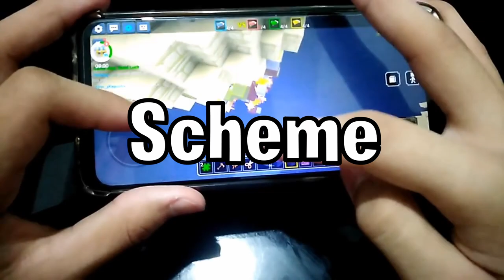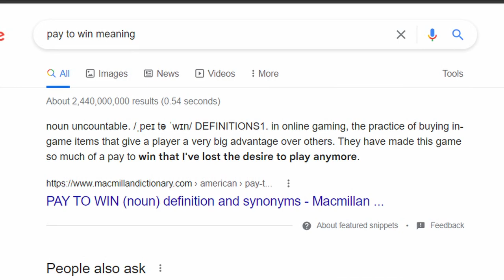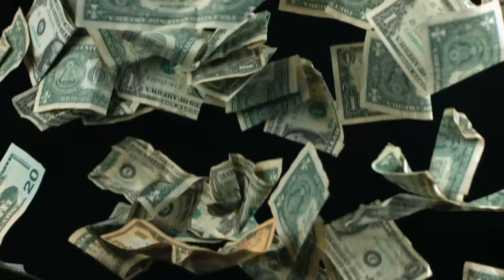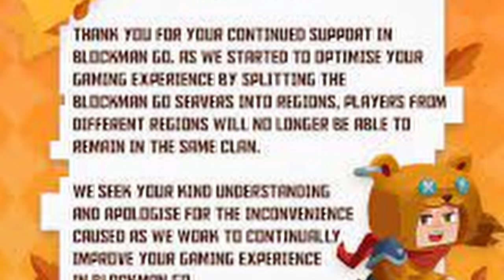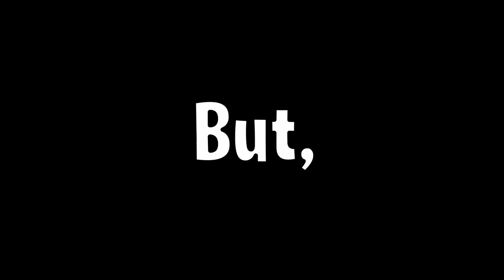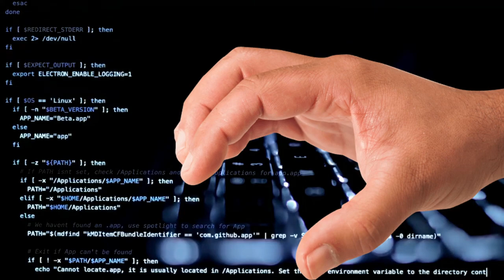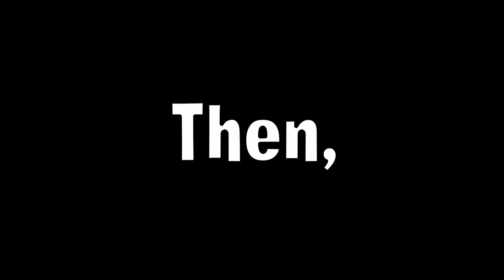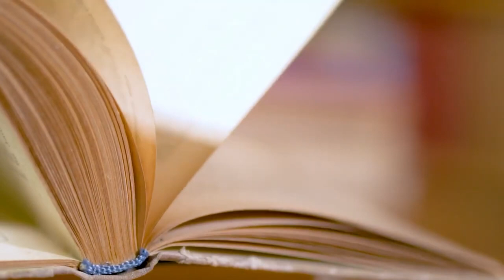The Truth About "Pay-To-Win" in Blockman Go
Pay To Win is a term called for online multiplayer games that are repetitive in the manner of paying in order to obtain a significant advantage over others. As common knowledge and as everyone suggested, BMGO is indeed a P2W game. By how far? This video will give you a lot of details on the issue about P2W in BMGO.

Source(s) of Game Footage:
Lans.
11o
Blockman Go Animations
GamLox
m7md kicking
Its me M I B
Other Stock Video Channels*